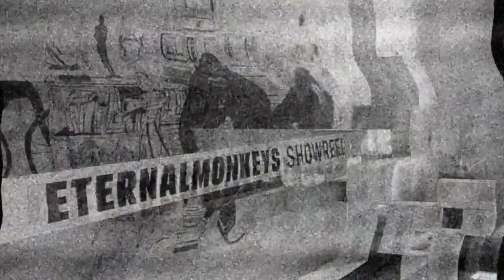Studio animacji i postprodukcji ETERNAL MONKEYS. Showreel 2016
ETERNAL MONKEYS jest studiem produkcyjnym specjalizującym się w realizacji reklam telewizyjnych i animacji 3D. Firma skupia fachowców z dziedziny projektowania graficznego, postprodukcji materiałów filmowych, czy tworzenia efektów specjalnych.
Eternal Monkeys mają na swoim koncie realizację dziesiątek spotów reklamowych, billboardów sponsorskich, filmów promocyjnych, a także opraw audycji telewizyjnych, seriali oraz imprez masowych.